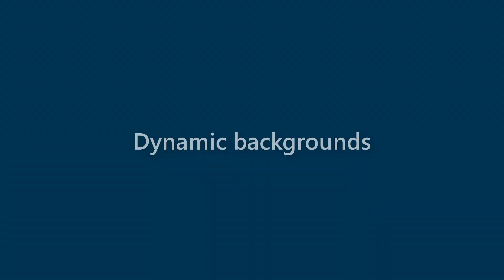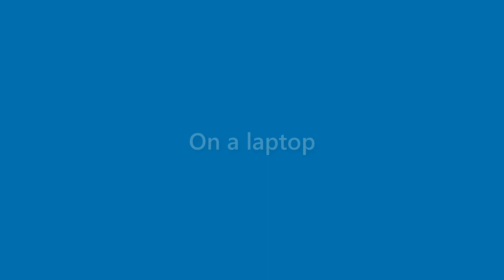Jase Lloyd - appearance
Name Look - Jase Lloyd - appearance. In this video we present "Jase Lloyd" name look and feel in various scenarios.
This video will cover:
How does "Jase Lloyd" look as a personal letterhead?
How does "Jase Lloyd" look on a business card?
How does "Jase Lloyd" look on a computer/laptop screen?
How does "Jase Lloyd" look with different background colors?
How does "Jase Lloyd" look with various fonts?